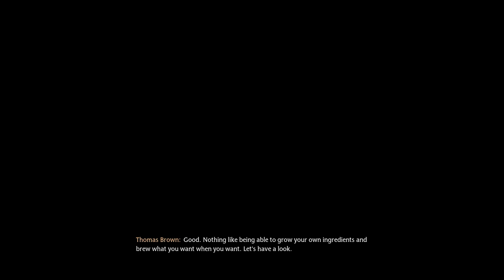Hogwarts Legacy part 3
Hay guys is time Hogwarts Legacy is an immersive, open-world action RPG. Now you can take control of the action and be at the center of your own adventure in the wizarding world.